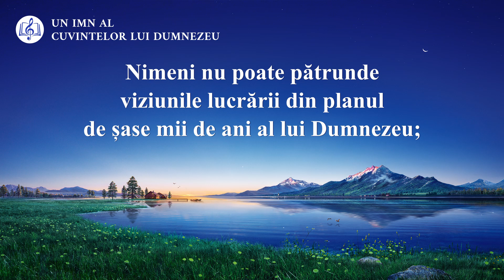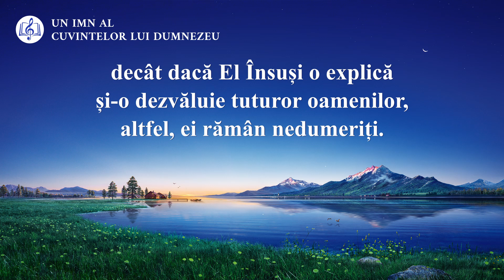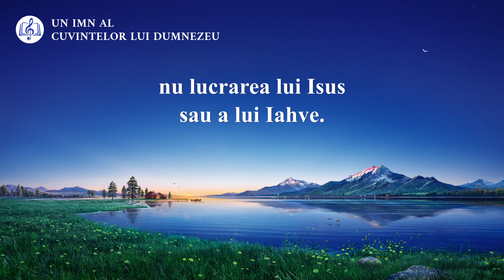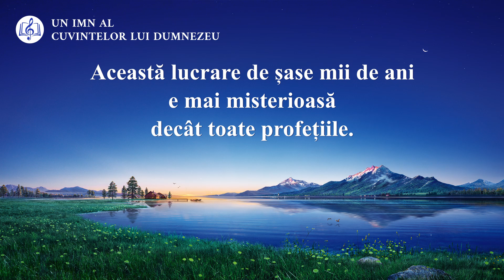„Hristos al zilelor de pe urmă dezvăluie taina planului de gestionare al lui Dumnezeu”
Muzică creștină „Hristos al zilelor de pe urmă dezvăluie taina planului de gestionare al lui Dumnezeu”

Nimeni nu poate pătrunde
viziunile lucrării din planul de șase mii de ani al lui Dumnezeu;
ele-s mistere de nepătruns pentru toți oamenii.

Indiferent câte cunoștințe despre Biblie
ar arăta omul,
rămân doar niște cuvinte,
căci omul nu-i cunoaște substanța.

Această lucrare de șase mii de ani
e mai misterioasă decât toate profețiile.
E cel mai mare mister de la creație până în prezent.
Niciunul din profeții din toate epocile lumii
n-a putut pătrunde acest mister,
dezvăluit doar în zilele de pe urmă, zilele de pe urmă, zilele de pe urmă.

Planul de șase mii de ani este cel mai mare mister,
atât de incognoscibil pentru om, ascuns atât de profund.

Nimeni nu poate înțelege voia lui Dumnezeu,
decât dacă El Însuși o explică
și-o dezvăluie tuturor oamenilor,
altfel, ei rămân nedumeriți.

Ca să nu mai pomenim de cei religioși;
dacă nu vi s-ar fi vorbit despre asta, n-ați avea habar.

Prin citirea Bibliei,
omul poate înțelege unele adevăruri,
poate explica unele cuvinte
sau examina unele capitole,
dar înțelesul cuvintelor nu se va revela.
Pentru că tot ce vede omul sunt cuvinte moarte,
nu lucrarea lui Isus sau a lui Iahve.
Omul nu are niciun fel de a dezvălui
misterul întregii Lor lucrări.